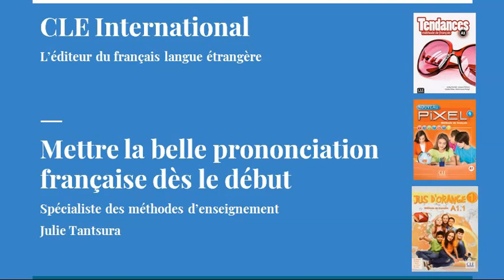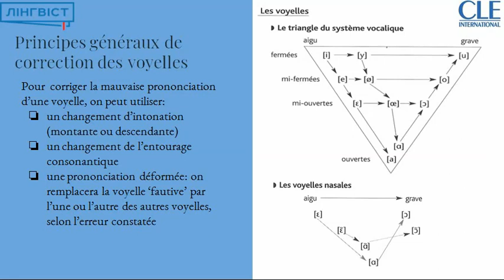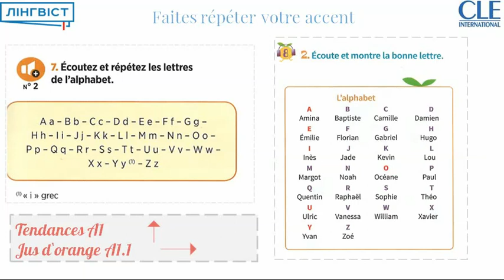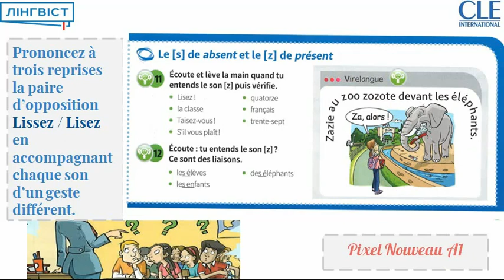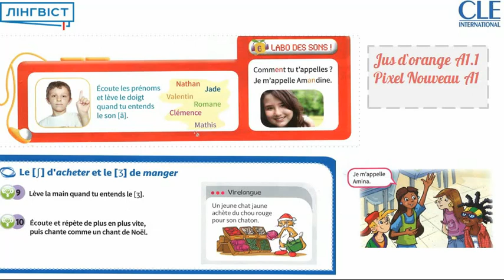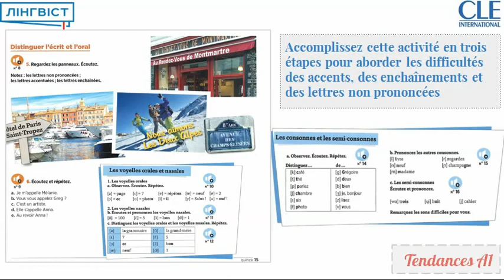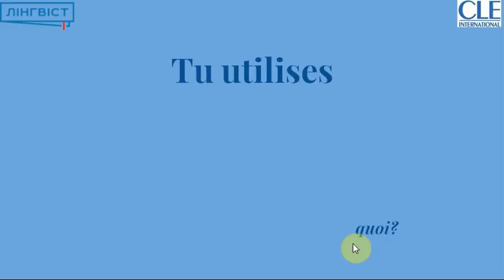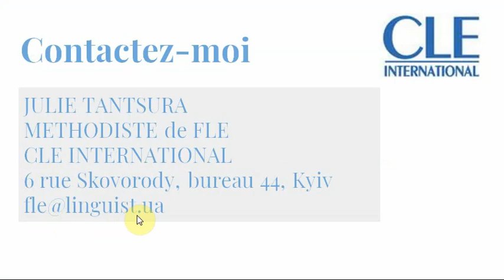Webinar 'Mettre la belle prononciation correcte des le debut'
Запис вебінару для викладачів французької  мови від компанії «Лінгвіст» та видавництва CLE International

Спікер: Julie Tantsura – методист видавництва CLE International в Україні.
Тема: «Mettre la belle prononciation française dès le début»
Dans le domaine de la prononciation, les apprenants ne sont pas sur un plan d’égalité. Ils ressentent cela comme une grande injustice . Il est cependant très important de corriger dès le début de l’apprentissage quelques erreurs gênantes pour la compréhension avant qu’elles ne soient ancrées. Tout au long de notre wébinaire vous ferez connaissance avec certaines techniques de correction phonétique.